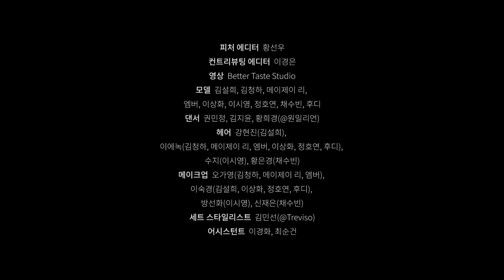170222 Amber NIKE × W Korea 'Women's Revolution'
나이키 X 더블유 스페셜 티저
Nike x W (Women’s Revolution)